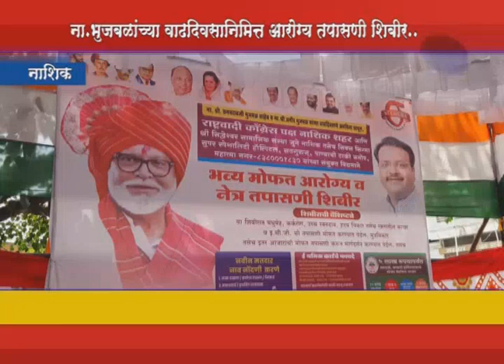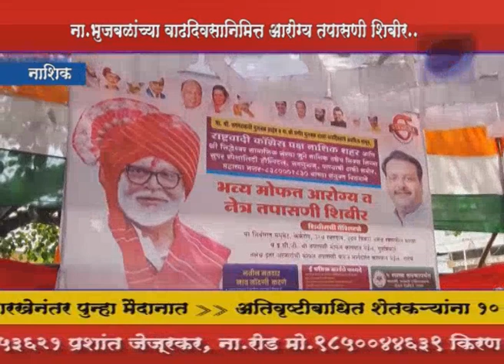ना.छगन भुजबळ यांच्या वाढदिवसानिमित्त आरोग्य तपासणी शिबिर